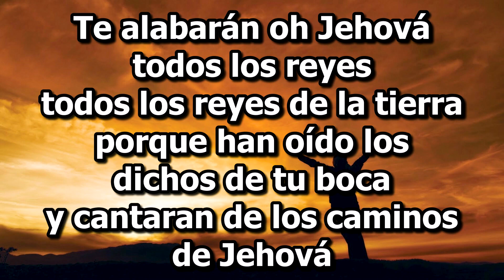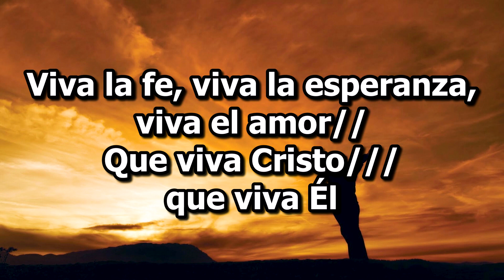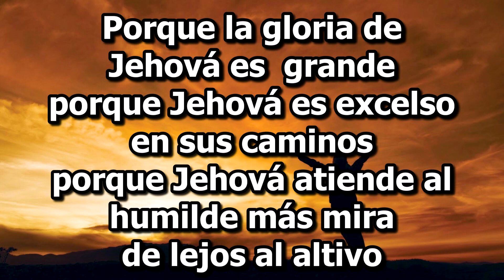Yo le alabo de corazón - Alabanza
Letra

Te alabarán, oh Jehová, todos los reyes,
Todos los reyes de la tierra,
Porque han oído los dichos de tu boca
y cantarán de los caminos de Jehová.
Porque la Gloria de Jehová es grande,
Porque Jehová es excelso en sus caminos,
Porque Jehová atiende al humilde,
Mas mira de lejos al altivo.

Viva la fe, viva la Esperanza, viva el Amor///
Que viva Cristo, que viva Cristo, que viva Él///

Yo le alabo de Corazón
Yo le alabo con mi voz//
Y si me falta la voz
Yo le alabo con las manos

Y si me faltan las manos
Yo le alabo con los pies
Y si me faltan los pies
Yo le alabo con el alma
Y si me faltara el alma
Es que ya me fui con El.
Me fui con El, me fui con El, a la nueva Jerusalem//